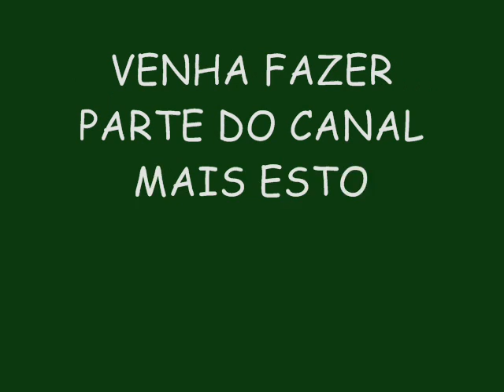LA FÚRIA PAGOFUNK NA VEIA VERÃO 2015 LANÇAMENTO - VAI CAINDO